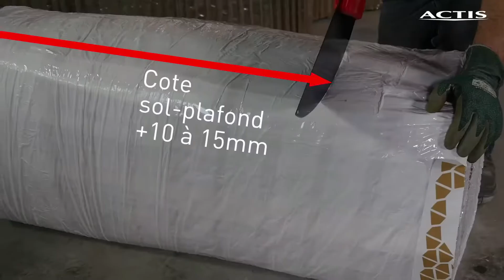How to : Couper et installer l'isolant alvéolaire Actis HYBRIS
Schrijf je in voor onze nieuwsbrief en blijf op de hoogte van alle informatie
Inscrivez-vous à la newsletter dès maintenant et restez au courant de toutes les informations